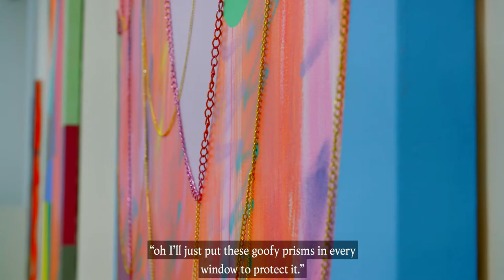Timothy Taylor - Sarah Cain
The video we produced for Timothy Taylor's Sarah Cain exhibition in 2018.
Sarah Cain is an American contemporary artist who lives and works in Los Angeles, California.